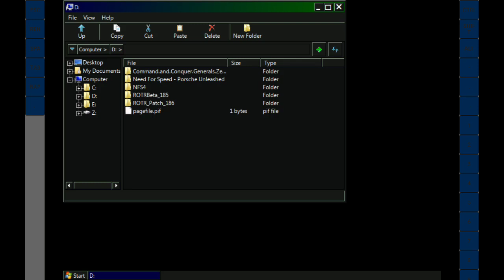Exagear: C&C Generals Rise of the Reds 1.86/ Wine 4.0 Hugo Turnip/ SD860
Snapdragon 860 will struggle in mid fight. works better on sd870
nice to See Generals Mod working

All effects enabled, 800x600

wined3d 7.21, csmt3, Directx, 4 cores